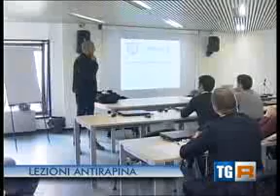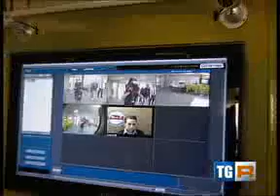121022 - Corsi antirapina Confcommercio Roma/Ist. Vigilanza Urbe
fonte: RAI TG3 Lazio ©